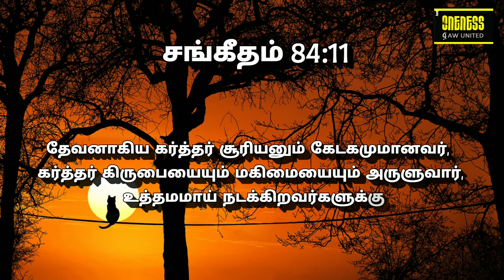அதுவே உன் வாழ்வின் சொத்து OCT16 | "சங்கீதம் 84:11"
உங்கள் ஆதரவோடு இன்னும் வேத வசனங்களை சுவாரஸ்தியதோடு கொண்டுவர முயர்சிப்போம்GAW YOUTHS CHARACTER WORSHIP PERSONAL PROFESSIONAL SPIRITUAL Development MINISTRIES OGU ONENESS GAWUNITED Creatives Music GOSPELMUSIC Soulvitta++